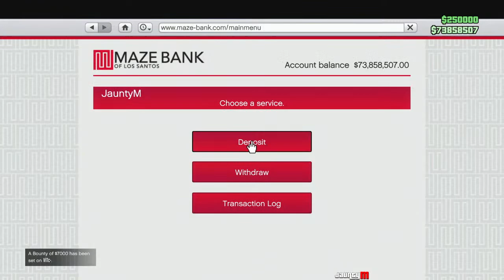Bunker Sale in an Public Lobby with $1 Million in Proceeds - GTA 5 Online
In my latest YouTube video, I took on the challenge of a Bunker Sale in a Public Lobby with $1 Million in Proceeds in GTA 5 Online. As a seasoned player, I was ready to take on the potential threats from other players while navigating through the sale.

After initiating the sale from the bunker computer, I selected the amount of stock I wanted to sell and the delivery method I preferred. I then began my journey, carefully watching my back for any hostile attacks from other players in the lobby.

As I drove towards the destination, I encountered several obstacles such as enemy players in attack helicopters and heavily armed vehicles. But I didn't let that deter me. I skillfully evaded their attacks and deployed countermeasures to protect my shipment.

Finally, I successfully delivered the stock to the buyers and received $1 million in proceeds, which was definitely worth the adrenaline rush. It was a thrilling experience that showcased my strategic skills and resilience, and I'm glad I could share it with my viewers.

Overall, the Bunker Sale in a Public Lobby with $1 Million in Proceeds was an intense and exciting mission that allowed me to challenge myself and prove my worth as a player.